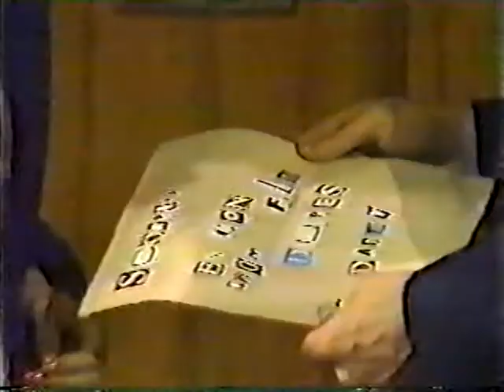Frisco & Felicia-27 Felicia Moves to Port Charles: Hey Tania, you oughta think about wearing leather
From January 1985--Felicia's still thinking about her studies when Frisco tries to take her mind off of books with some Frisco kisses; F&F are with Tania who's picking out a wedding dress; Felicia asks Frisco if her bridesmaid's dress looks OK and Frisco looks in the mirror at the two of them standing there and says he doesn't see "The princess and the pauper"; Felicia is admiring a wedding dress, and Frisco likes what weddings do for her mood; Tania wants to go home and relax, but F&F are in charge of getting her to Kelly's for her bridal party and finally get her to agree to have dinner together at Kelly's